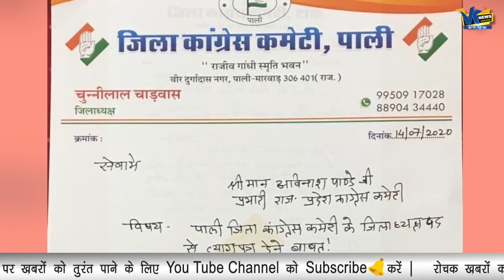एमपी में कांग्रेस विधायकों के इस्तीफे, 10 विधायक और छोड़ने को तैयार!